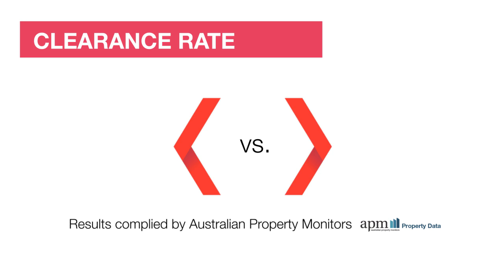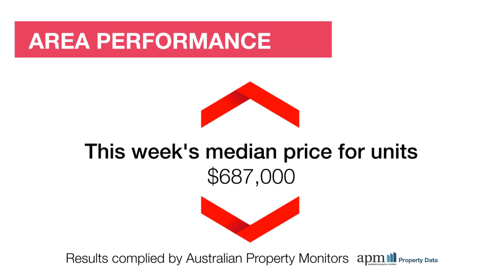Australian National Market Wrap - 23/07/2016 brought to you by Review Property